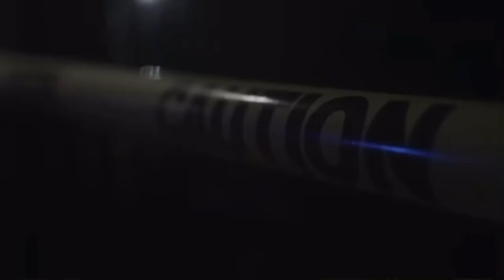King Von Letter to tooka Music Video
King Von